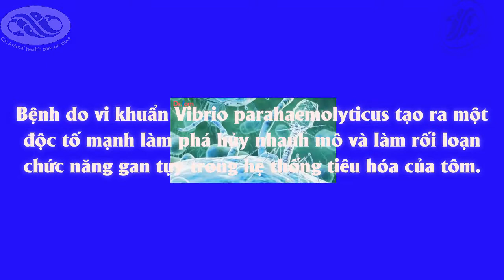BỆNH HOẠI TỬ GAN TỤY CẤP TÍNH AHPNS / AHPND (HỘI CHỨNG TÔM CHẾT SỚM EMS)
Bệnh do vi khuẩn Vibrio parahaemolyticus tạo ra một độc tố mạnh làm phá hủy nhanh mô và làm rối loạn chức năng gan tụy trong hệ thống tiêu hóa của tôm.
Ban đầu tôm chậm lớn, lờ đờ, bỏ ăn, tấp mé và rớt đáy. Sau đó tôm bệnh bị mềm vỏ, màu sắc tôm thay đổi, gan tụy mềm nhũn, teo lại hoặc sưng to.
Đây là nguyên nhân làm tôm chết sớm trong vòng 30 ngày đầu tiên sau khi thả, tỷ lệ tôm chết có thể lên tới trên 70%.
Phòng ngừa bệnh này là 1 trong những điều cục kỳ quan trọng trong khâu thả nuôi tôm. Vì vậy sử dụng sản phẩm EX-PRO của BIOTIC CTY C.P. VIỆT NAM giúp GIẢM VIBRIO TRONG GAN VÀ ĐƯỜNG RUỘT, TĂNG CƯỜNG VÀ PHỤC HỒI CHỨC NĂNG GAN, NGĂN NGỪA BỆNH CHẾT SỚM.